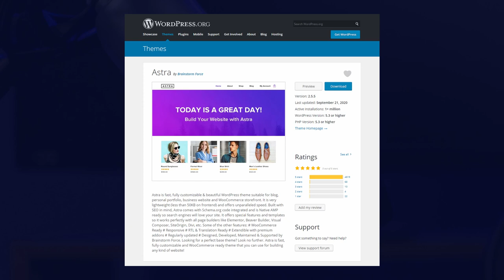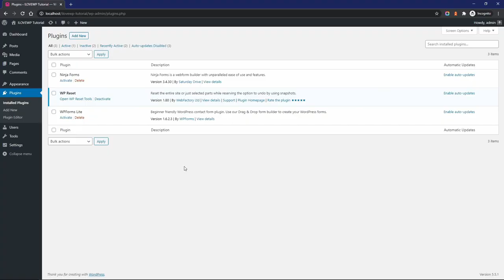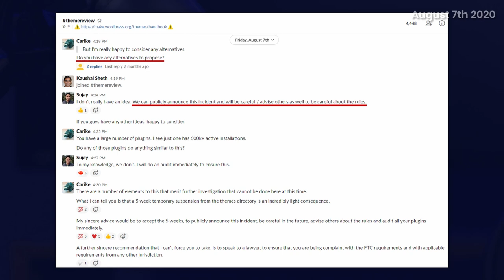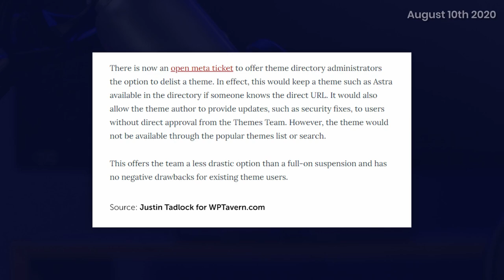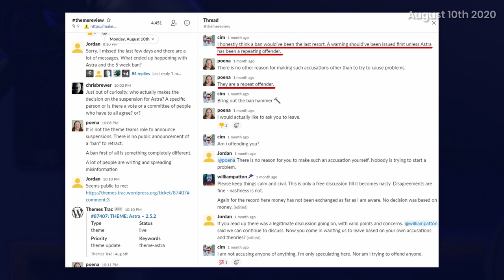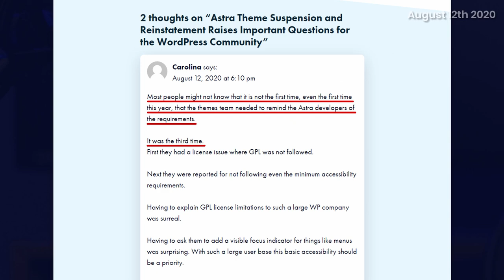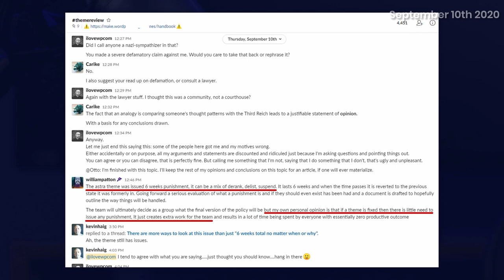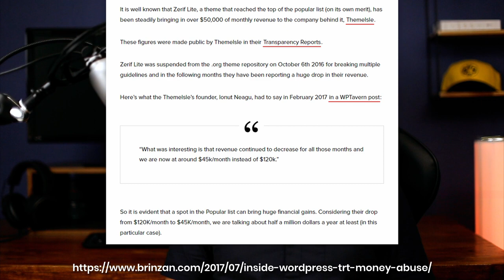The Real Story of Astra Theme's Suspension on WordPress.org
In this video I will explain how the Astra theme was able to avoid a 6 week suspension on WordPress.org for multiple serious violations, which would have cost them hundreds of thousands of dollars.

I will explain why the Astra Theme was suspended from the WordPress.org theme repository and how they took advantage of over a million website owners. I will also show how the theme review team ignored the seriousness of these violations. Almost everything that happened in this situation went in Astra’s favor and minimized their financial and reputational losses.

It’s a long and crazy story with a couple of convenient twists, so please watch until the end before you jump to any conclusions. If it gets too slow for you, you can increase the playback speed of the video and pause where you have to.

0:00 Introduction
1:23 About the Astra theme
1:55 Disclaimers
2:50 Announcing the suspension
3:10 Astra's wrongdoings
5:45 First reactions to the suspension
6:25 Astra's CEO's dishonest comments
8:35 The decision looks final.
9:00 Search Engine Journal article
9:19 Astra's apology letters and reactions
11:50 Meta ticket for Delisting themes
12:27 Astra is unsuspended
12:43 Reactions to the apology letters
13:08 My criticism of the theme's reinstatement
14:01 WPTavern.com article
14:22 Astra's situation on August 10th 2020
14:43 Theme Review Team's change in attitude and more public reactions
17:30 More proof of preferential treatment
18:08 Astra is back in Top 10 Popular Themes
18:45 Downplaying the seriousness of violations
19:27 Impress.org Article
20:03 Heated exchange on the topic
20:30 19 days in, still no real penalties
21:01 5 weeks in, still no real penalties
21:27 Meta ticket is committed, Astra is finally Delisted
21:44 Meta ticket is reverted and abandoned, Astra is back
22:15 I'm labeled as a troll and a new punishment concept
23:29 Astra is cleared of any penalties
24:18 Looking back at the situation
25:00 My conclusions
25:37 Cognitive dissonance of some TRT members
26:27 WordPress.org Theme Repository management
26:50 The costs of being suspended
27:15 Astra's estimated revenue and potential losses
28:18 End of Astra's suspension story
28:33 End